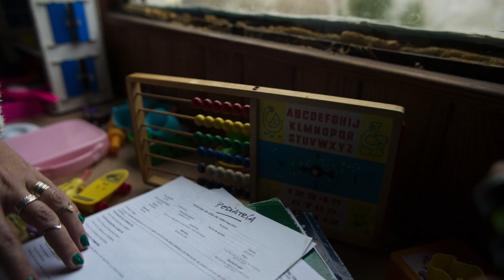Casa Ronald McDonald y Grey Argentina presentan el corto "Familia de Familias".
El cortometraje "Familia de Familias", protagonizado por cuatro familias reales que han sido cobijadas por la Casa Ronald McDonald en Argentina, busca visibilizar el trabajo de la organización acompañando a niños en situaciones de enfermedad y brindando atención a sus familias.